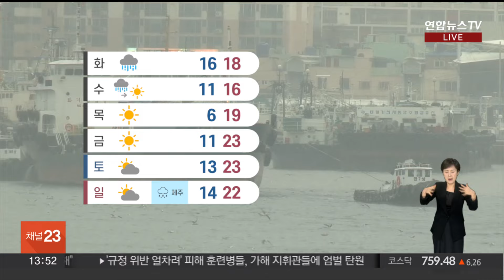[날씨] 오후부터 남부·제주 비 시작…내일 전국으로 확대 / 연합뉴스TV (YonhapnewsTV)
[날씨] 오후부터 남부·제주 비 시작…내일 전국으로 확대

[앵커]

오늘은 제주와 남부지방, 내일은 전국에 또다시 가을비가 내리겠습니다.

비가 그친 뒤 주 중반부터는 기온이 큰 폭으로 떨어지겠는데요.

자세한 날씨는 기상캐스터 연결해서 알아봅니다.

전세영 캐스터.

[캐스터]

네, 저는 지금 광화문광장에 나와 있습니다.

오늘 서울의 아침 최저기온이 9.7도까지 내려가면서 올가을 들어 가장 쌀쌀했는데요.

낮이 된 지금은 17도까지 올라 선선한 가을 날씨가 이어지고 있습니다.

오늘 제주와 남부지방에는 비 소식이 있어서, 이 지역에 계신 분들은 우산 잘 챙겨 나오시기를 바랍니다.

오늘 낮에는 대부분 지역이 다시 20도까지 오르면서, 예년 이맘때 수준을 회복하겠습니다.

오늘 한낮에 서울이 20도, 광주 23도 예상되는데요.

큰 일교차에 대비한 옷차림 잘해주시기를 바랍니다.

이번 주 초, 또 가을비치고 많은 양의 비가 예보돼있습니다.

오늘 제주와 남부지방 시작으로, 내일은 전국 대부분 지역으로 확대될 텐데요.

제주에는 120㎜가 넘는 많은 비가 내리겠고, 남부 해안가에 80㎜ 이상, 그 밖의 지역에서도 최대 50㎜의 비가 예상됩니다.

이번 비가 내리면서 강한 바람이 몰아치겠고, 수요일 비가 그친 뒤엔 다시 한번 크게 쌀쌀해질 전망입니다.

수요일 서울의 낮 기온이 16도까지 떨어지겠고요.

특히 목요일 아침에는 기온이 6도까지 내려가 추워지겠습니다.

이후 목요일 낮부터 다시 평년 기온을 회복하면서 예년 이맘때 가을 날씨가 이어지겠습니다.

특히 내일은 비와 함께 강풍에도 주의가 필요하겠는데요.

전국 대부분 지역에서 초속 20m 안팎의 강풍이 예상됩니다.

바람이 불면서 더 쌀쌀하게 느껴질 수 있으니까요.

내일은 옷차림 특히 더 단단히 하셔야겠습니다.

지금까지 광화문광장에서 날씨 전해드렸습니다.

(전세영 기상캐스터)